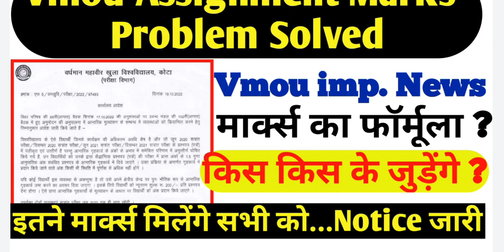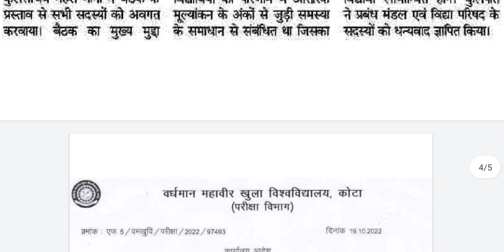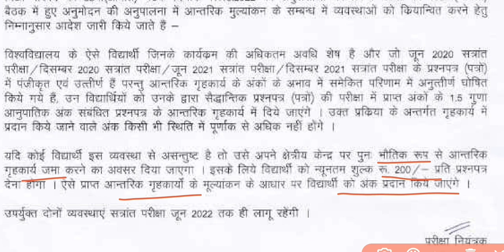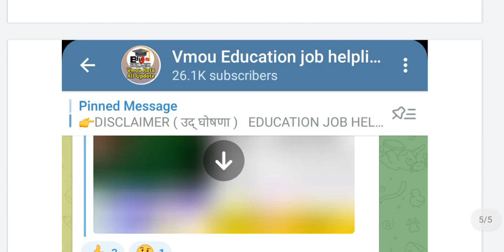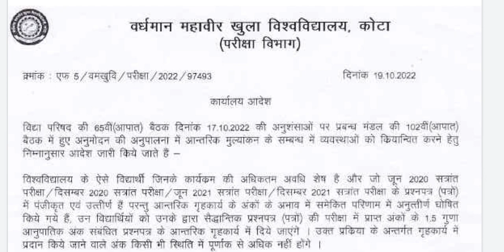Vmou Assignment Marks update | vmou Result NC Problem | Vmou Sessional marks